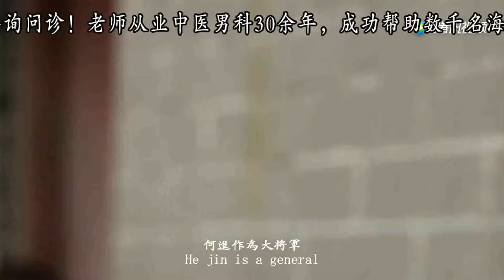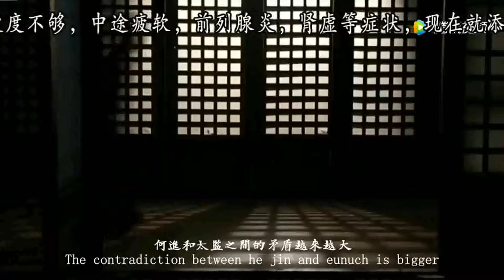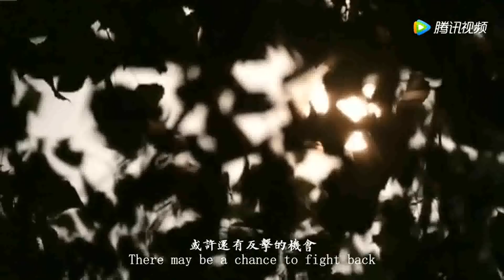东汉末年的大将军，地位高于曹操，结果连个太监都斗不过